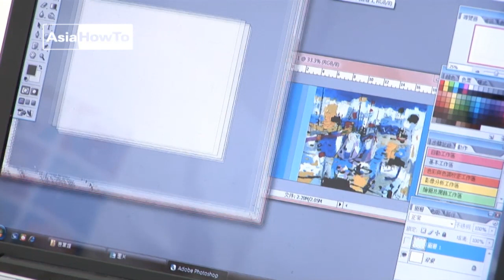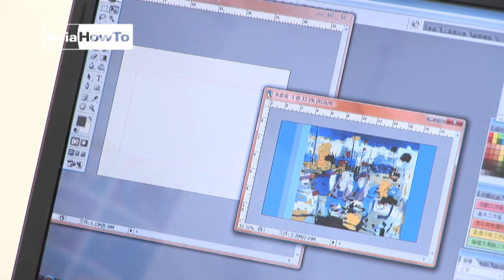【AsiaHowTo】熱轉印水壺｜質感手作／格雷工藝｜美術設計